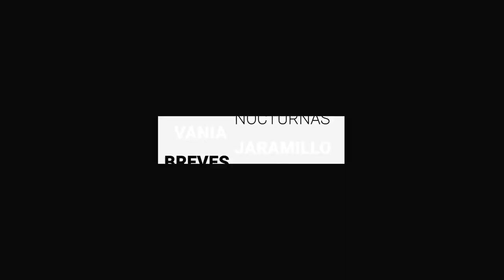Detienen a ‘El Puma’, uno de los líderes del Cártel Santa Rosa de Lima | Breves de la Zona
BrevesDeLaZona📰 | No te pierdas el corte informativo
- Ocupación hotelera en León solo aumenta en un 2% con reapertura económica.
- Registra Guanajuato día con más contagios: 509 nuevos pacientes y 27 defunciones.
- Detienen a ‘El Puma’, uno de los líderes del Cártel Santa Rosa de Lima.